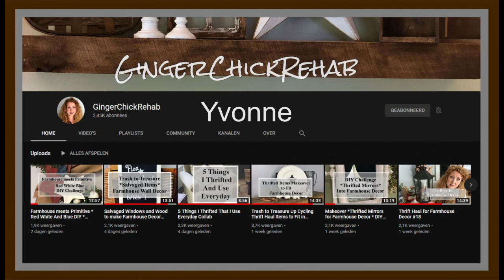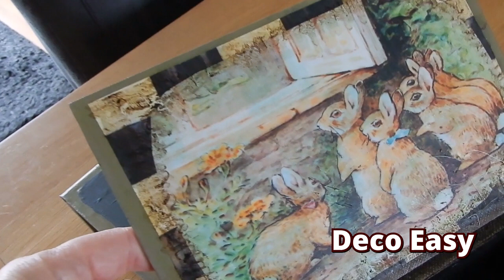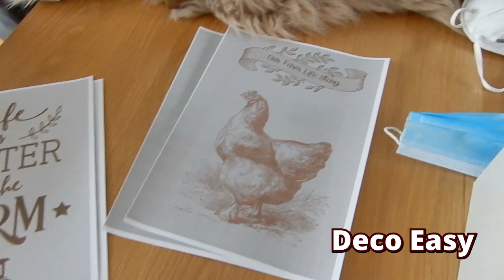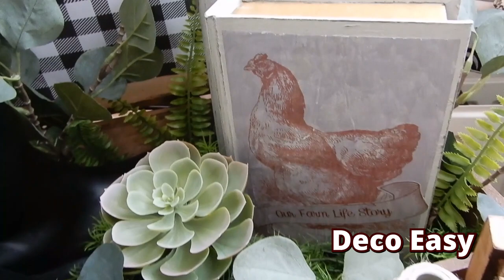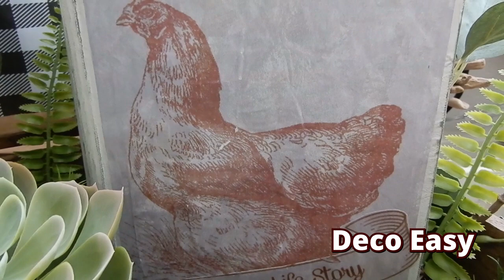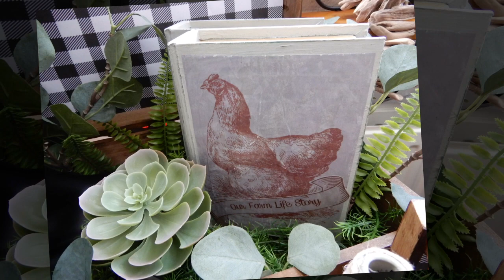HOME DECOR COLLABORATION II FARMHOUSE RAIN BOOTS DIY & DECORATE WITH ME II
Hi amazing friends

Today is a special video because whe are doing a collab  together with seven other beautiful youtubers. Together we are making  a couple of times a year a Home Decor video for you all

So go check all these great youtubers out

LINKS:

The link for the cheap 🍋lemons is:

And for the parts of 🍋lemon is the link:

This is my link for my Hydrangea's🌼:

Here under are the links for the Mackenzie Childs Inspired Prints I promissed in my in intro🙂👇

Hope everyone stay's healthy and safe the coming time💛💛

Big hugs from us💛💛

We would be so happy that you joined our family